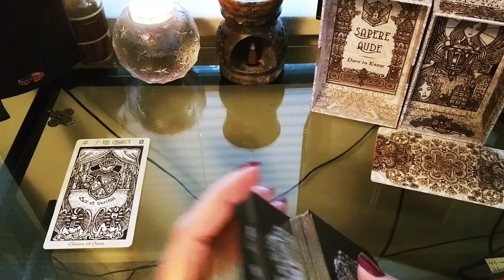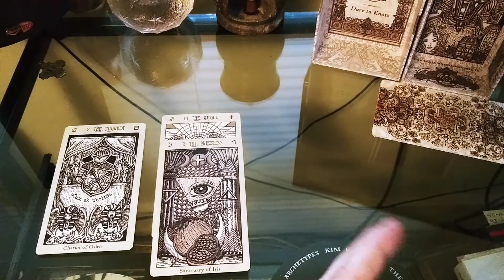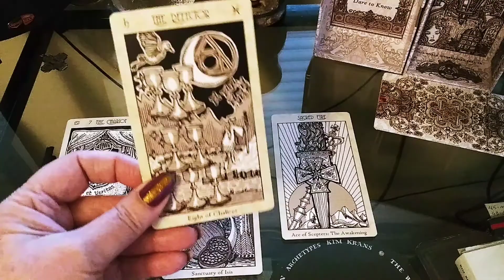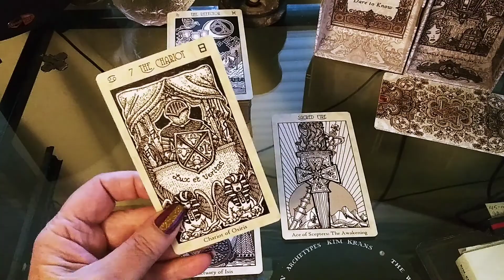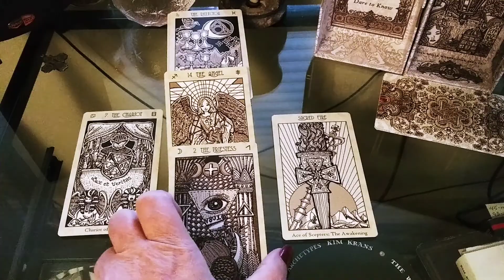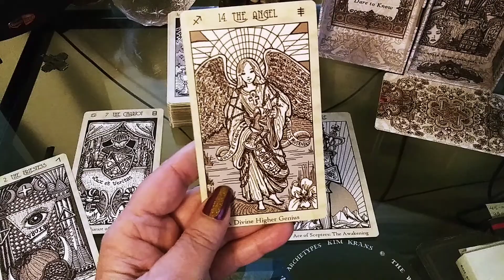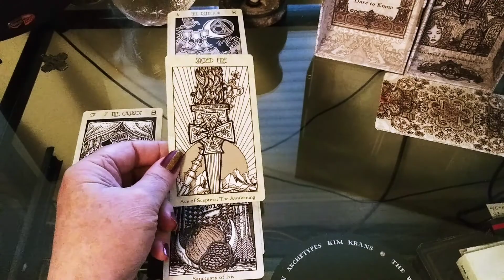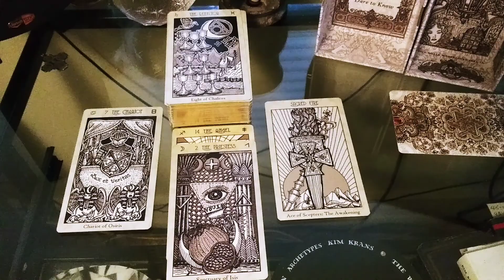AGE of AQUARIUS SPIRITUAL PATH TAROT READING. - Day 19 AoA JULY 8th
For a personal video reading, donate to the channel & leave a note on the name you would like us to use in the heading of that video, your question, whether you would like Nel or D to do your reading & your email in case we have a question in the description box of your donation. Personal video readings generally come out within 24 hours or less of the request.

Never base all your life decision upon a tarot reading. Use your intuition/gut instinct when making life changing decisions. Always refer to a professional for legal, medical or mental advice.